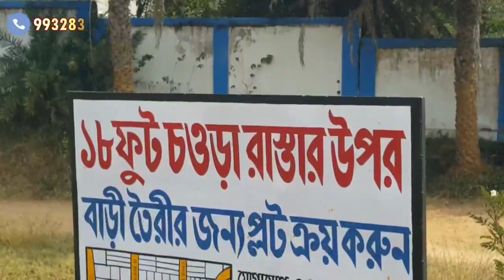পূর্ব প্রতিশ্রুতিমতো পুরুলিয়া জেলা বিজেপি সম্পাদক পৌঁছে গেলেন দুঃস্থ অসহায়দের সাহায্য করার জন্য